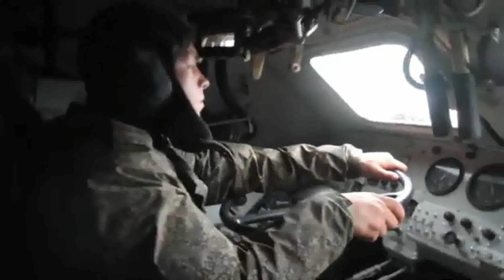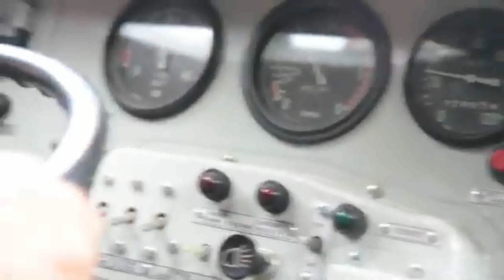Comparación: M1117 Operado por Colombia y BTR-80 Operado por Vnzla.